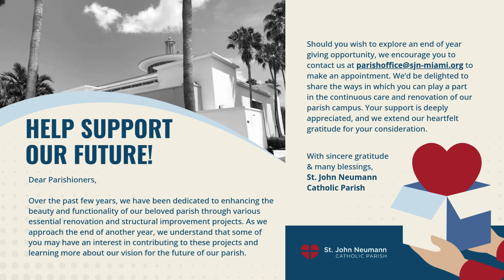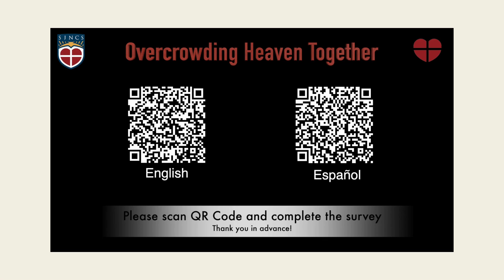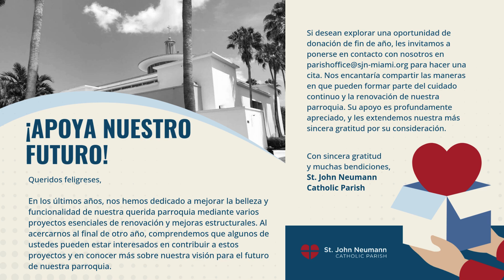November Week 3 TV Announcements